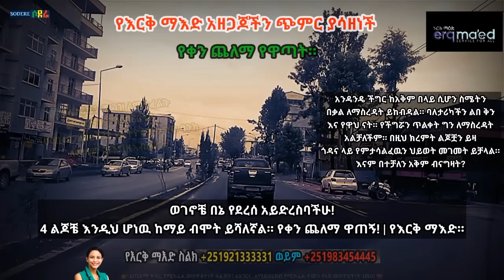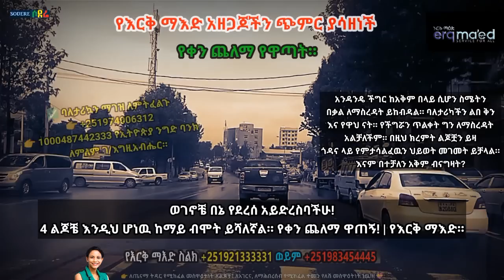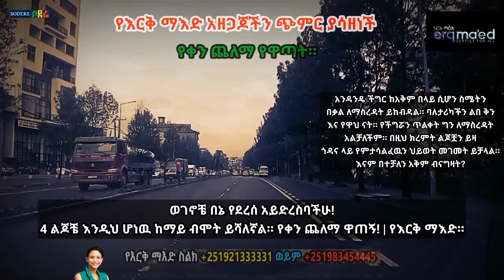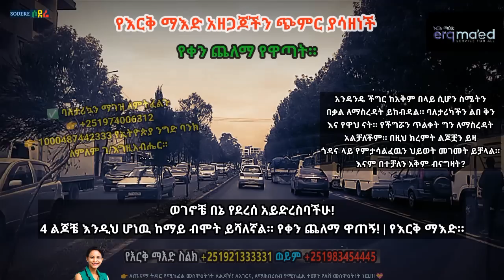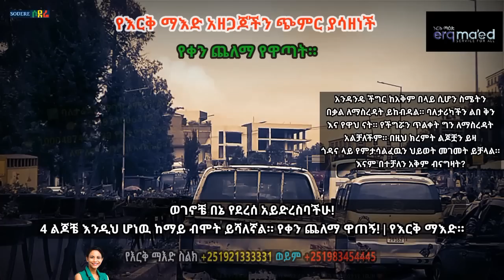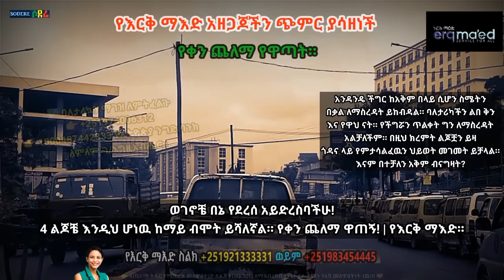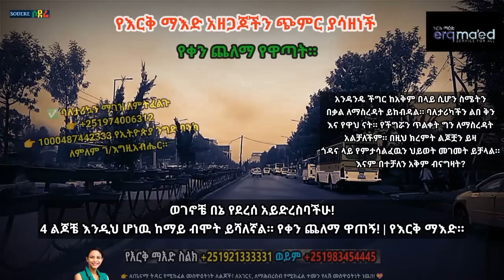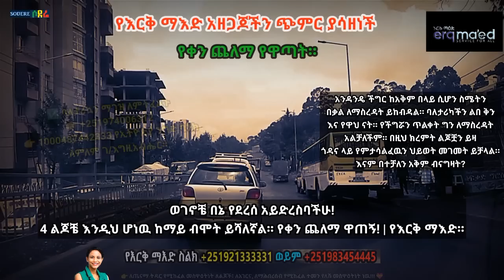የእርቅ ማእዶችን ጭምር ያስለቀሰች አልቅሳ የምታስለቅስ የቀን ጨለማ የዋጣት አሳዛኝ ባለታሪክ። | የእርቅ ማእድ።@erq-maed-TV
የእርቅ_ማእድ Ethiopia የሰላም_ገበታ ወገኖቼ በኔ የደረሰ አይድረስባችሁ! ልጆቼ እንዲህ ሆነዉ ከማይ ብሞት ይሻለኛል። የቀን ጨለማ ዋጠኝ!
አንዳንዴ ችግር ከአቅም በላይ ሲሆን ስሜትን በቃል ለማስረዳት ይከብዳል። ባለታሪካችን ልበ ቅን እና የዋህ ናት። የችግሯን ጥልቀት ግን ለማስረዳት አልቻለችም። በዚህ ክረምት ልጆቿን ይዛ ጎዳና ላይ የምታሳልፈዉን ህይወት መገመት ይቻላል። እናም በተቻለን አቅም ብናግዛት?
👉 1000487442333 የኢትዮጵያ ንግድ ባንክ ለምለም ገ/እግዚአብሔር

ሳሚ ስቱድዮ፦
ሳሚ ስቱድዮ